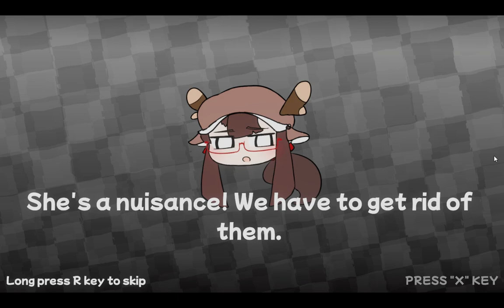Hug Survivor - PC gameplay - 2D love-filled roguelike shooter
Love-filled survivor rogue-like shooter ♡. Hug and bind the nuisances that spawn crazy chicks🐤! Kick out the mass-produced chicks with the nimble hugging action of…

System Requirement

Minimum:

OS: windows10,windows11
Memory: 2 GB RAM
Storage: 2 GB available space